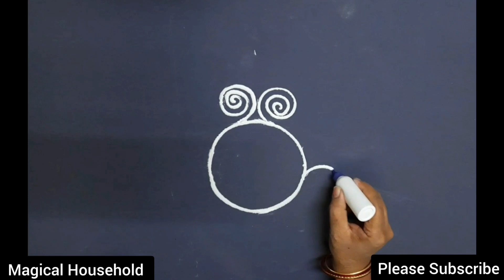New Year 2023 Kolam Designs ll Beautiful Sankranthi Muggulu ll Magical Household by Surya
Shubh rangoli Swastik rangoli attractive rangolis unique rangoli easy muggulu simple muggulu soppi rangoli darroz sathi rangoli beginners rangoli rangoli class very easy rangoli rangoli asan rangoli designs

Divyachi rangoli diya vel border rangoli designs

Simple rangoli designs easy kolam Rangoli designs | muggulu rangoli | easy kolam | Rangoli designs |Beautiful Rangoli design#satisfyingvideo